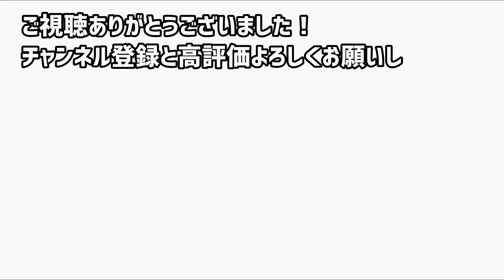【OW2】エイムに飽きた驚異の子、ジャンクラ＆ファラに堕ちる【なおひろ21】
OW2 ご褒美キャスディ(たまに浮気あり)

【使用させていただいてるコメントビュー】
ComeV v0.1.1

【コメントビュー製作者】
totoraj(ととらｊ)さん

視野角110
DPI　800
ゲーム内感度1.2
ADS感度倍率　1.0

マウスパッド　　SkyPAD3.0XL
マウス　　　　　G PRO X SUPERLIGHT(Esports Tiger ICE)
キーボード　　　Aura Sync RA03 TUF GAMING K7/LIN/US_1
ウェブカメラ　　C1000eR
椅子　　　　　　Razer Iskur ゲーミングチェア
モニター　　　　Acer ゲーミングモニター SigmaLine 24.5インチ KG251QIbmiipx
　　　　　　　　0.5ms(GTG) 240Hz
マイクアーム　　ロジクール G Blue Compass
マイク　　　　　SHURESM7B単方向ダイナミックマイク
マイクケーブル　マイクケーブル、UGREEN XLRケーブル、Canonケーブル、マイク
　　　　　　　　延長、6.6フィート（2 m）
オーディオインターフェース　ヤマハAG03DJミキサー
ヘッドホン　　　　BlackShark V2 Pro
シリコンスプレー　呉工業シリコーンスプレー（420）
机　　　　　　　　サンワダイレクト シンプルワークデスク 幅160cm×奥行60cm
グリップテープ　　 Hotline Games 2.0 Plus
アームカバー             アームカバー 冷感 夏用 uvカット99% 腕カバー 無地 吸汗速乾
                                     滑り止め 冷感アームカバー アームウォーマー 夏 ひんやり 接触
　　　　　　　　　冷感 伸縮性/通気性/フィット感 指穴付き メンズ レディース 男
　　　　　　　　　女兼用